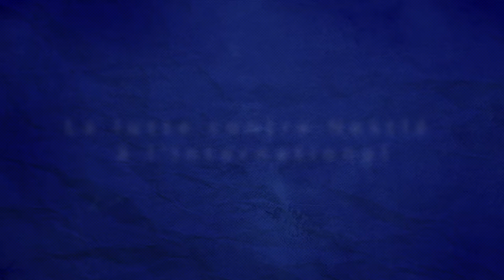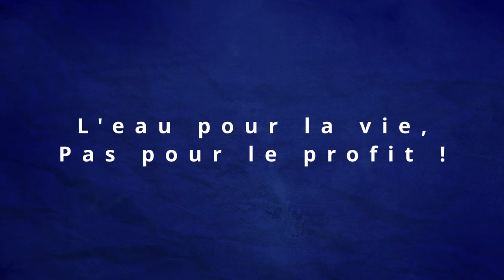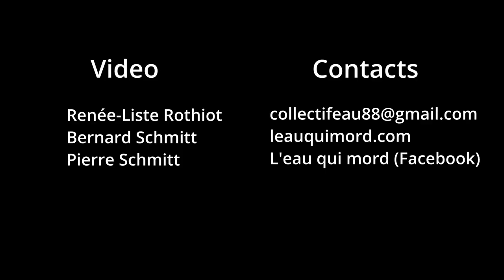Nestlé à Vittel, le pillage continue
Le Collectif Eau 88 et L'Eau Qui Mord en lutte depuis 6 ans font le point de la situation de l'eau à Vittel, pillée par Nestlé Waters.

Cette vidéo a été projetée durant l'atelier "Luttes contre l'accaparement de l'eau et la pollution des milieux aquatiques par les entreprises privées en Europe", organisé par l'European Water Movement durant l'ESU 2022.